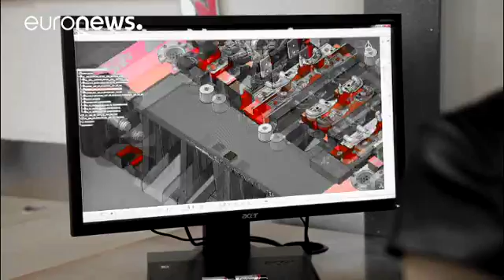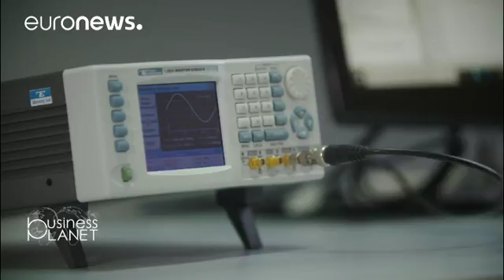One of a kind medical devices... and how EU funding makes them a reality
This week Business Planet travelled to Rome where an innovative young company Echolight has developed a new way to help Europe's ageing population. …